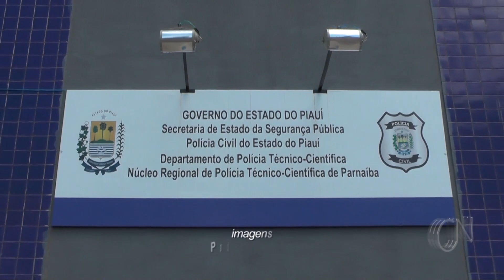Jovem morre por suspeita de reação alérgica em Parnaíba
A vítima pode ter sofrido reação alérgica que levou a um choque anafilático.